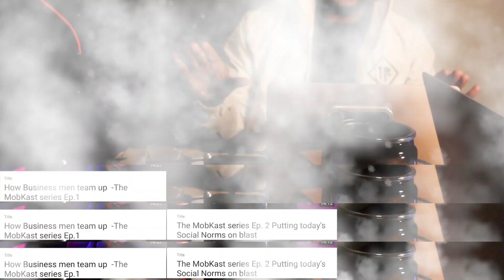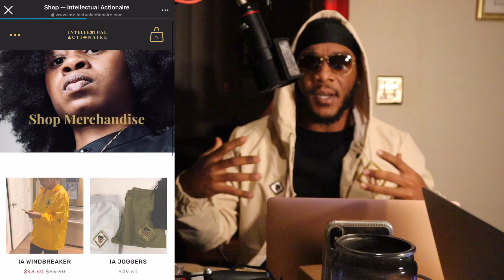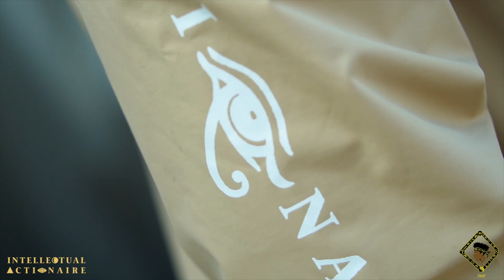HOW TO INVEST IN A CLOTHING LINE BUSINESS AD